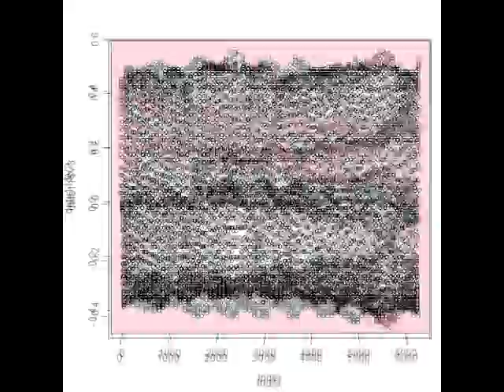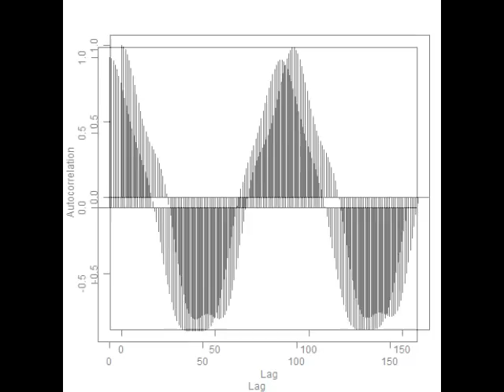音圧測定装置（超音波テスター） Ultrasonic measurement